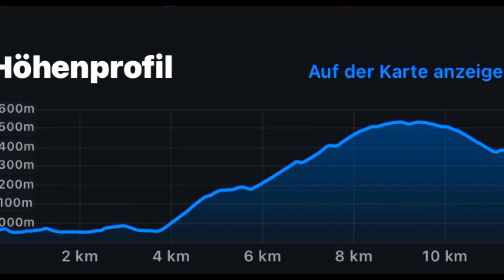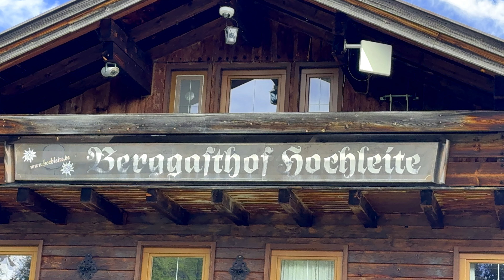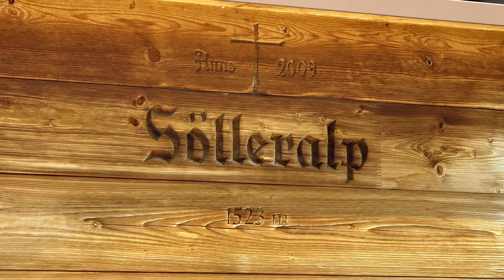Oberstdorf: vom Freibergsee (via Sölleralpe) zur Söllereckbahn (10. Mai 2024)